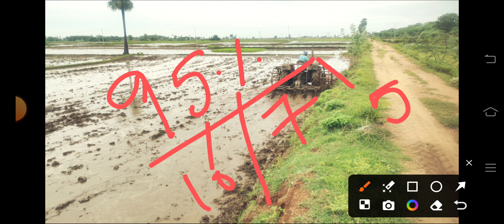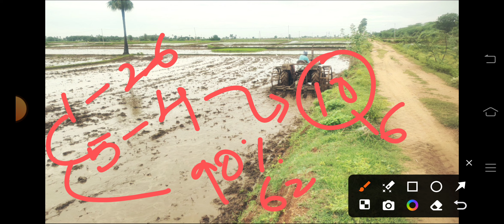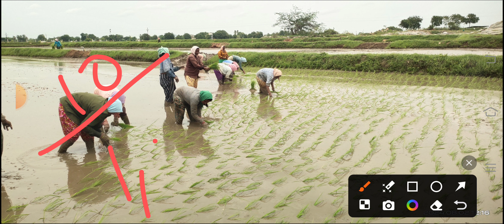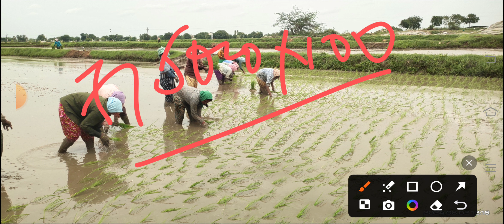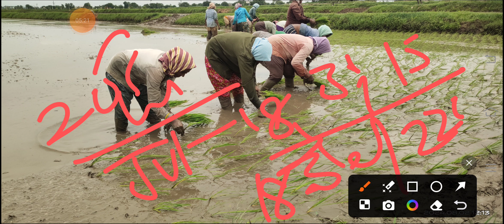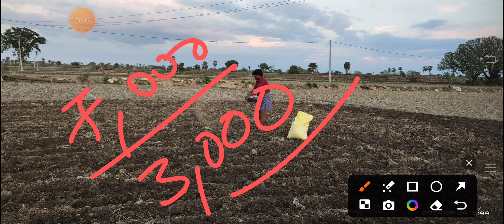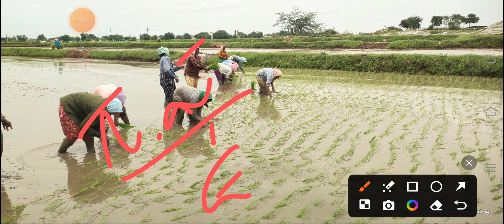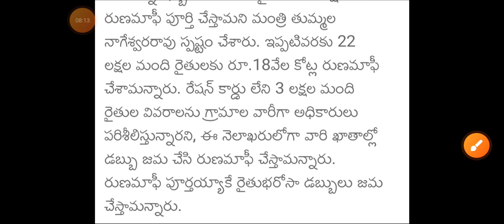🚨 తెలంగాణ రైతు భరోసా 7,500+65,000 డబ్బులు జమవుతున్నాయి | Telangana rythu Bandhu,rythu Bharosa news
Rythu Bharosa
Rythu Bharosa news
Rythu Bandhu